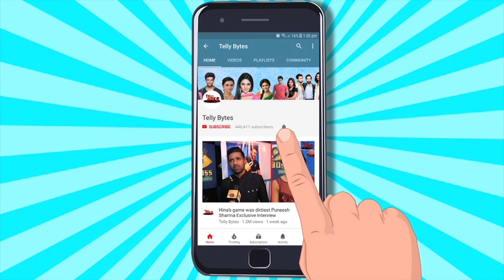Dil Diyaan Gallaan ON SET: Nimrit Par BHADKE RANA, Dadaji Ne Lagayi Rana Ki CLASS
Rana Gets Furious On Nimrit Where Sanjot Intervenes And Takes Rana's Class